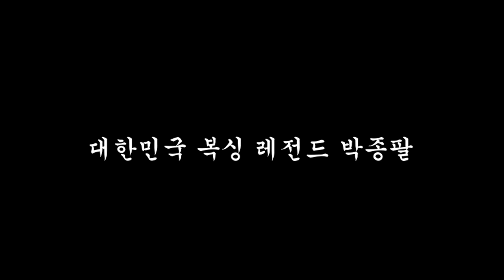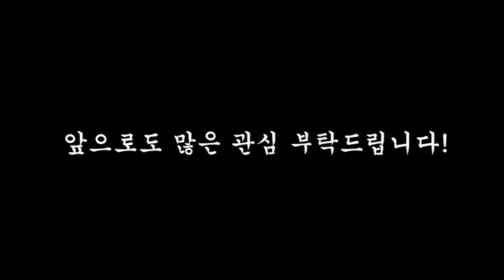46승(39KO) 레전드 박종팔 KO 하이라이트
영원한 세계 챔피언 박종팔

복싱을 통해 인생을 배웁니다.
"Learning how to live through boxing"

G복싱 일산주엽점
주소 :경기도 고양시 일산서구 강성로 115 금강빌딩 3층

G복싱 일산화정점
주소: 경기 고양시 덕양구 화신로260번길 26 동민프라자빌딩 6층